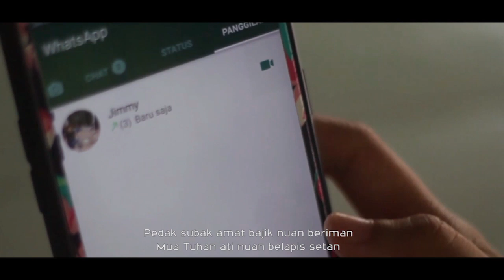Inuk Entaduk (Adi) Karaoke Version